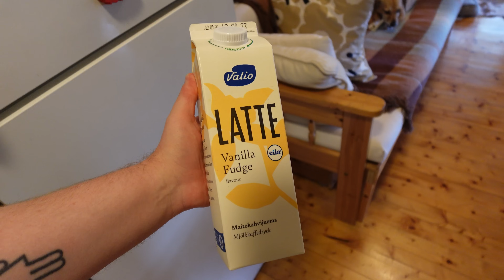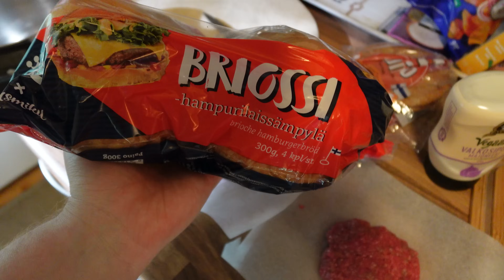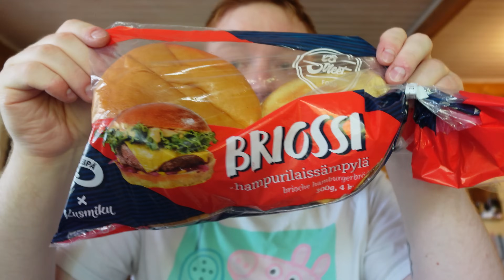Mökillä asiat vaan maistuu paremmalta!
Säästä stressaamista, markkinaeväitä, loistoburgereita ja metsän antimet! Näistä eväistä on tämän kertainen mökkivlogi kokattu!